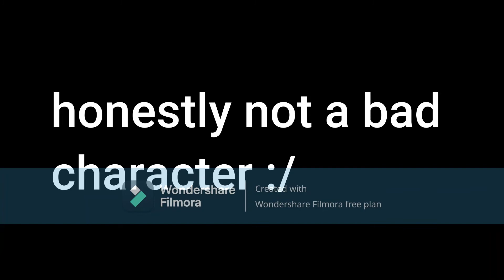my 2nd prestige roll experience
more aba vids soon finna be speed uploading them shits